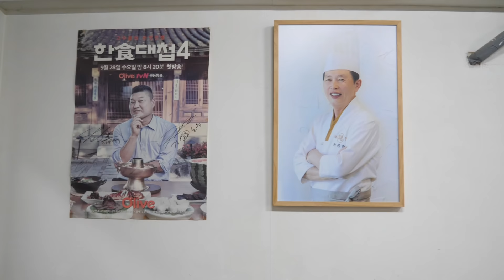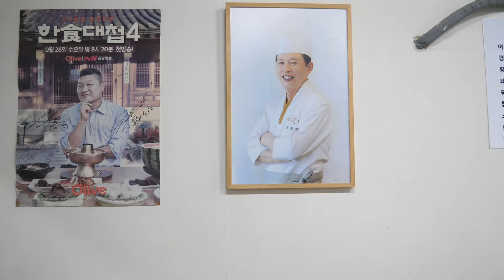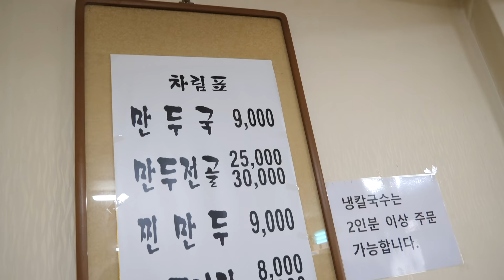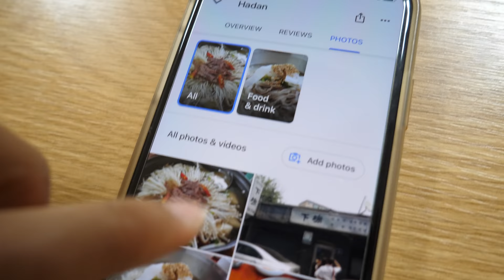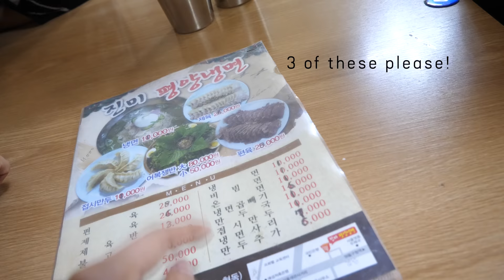NORTH KOREAN FOOD EXPERIENCE - ft Mark Wiens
Today we join forces with Mark Wiens and his wife Ying for a North Korean Food Experience! We visit 3 different restaurants to try a variety of North Korean dishes, including the Pyongyang Naengmyeon (Cold Noodles that originate from the capital of North Korea). Other dishes we savor in this video: the most moist sundae ever and a jungle-like dense meat platter boiling with broth. Watch the video for the food adventure!

Follow Mark’s IG: @migrationology

Note: Only 24 hours before we met, Mark reached out to see if I'm in Korea. It happened to be my last full day in Seoul and their first full day. What perfect timing! It was such a pleasure hanging out and bonding over tasty food :)